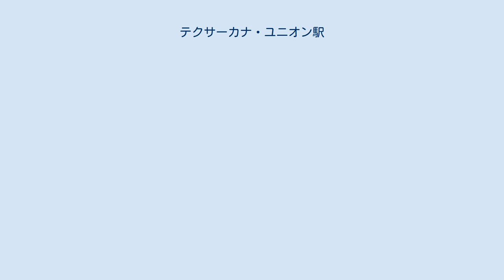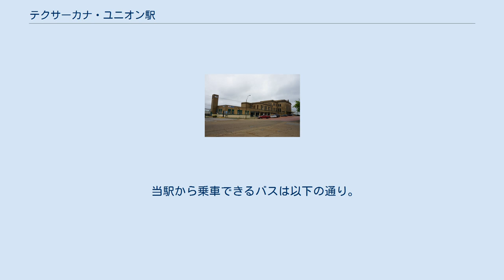テクサーカナ・ユニオン駅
テクサーカナ・ユニオン駅 （英語： Texarkana Union Station ）は、アメリカ合衆国アーカンソー州テクサーカナ イースト・フロント・ストリート100にある駅。
 テクサーカナ・ユニオン駅はアーカンソー州テクサーカナとテキサス州テクサーカナの丁度、州境に位置している。
待合室や切符売り場がある駅舎の東側はアーカンソー州である。
列車は両州に跨って停車する。
 ユニオン駅の旧駅舎はミズーリ・パシフィック鉄道（MOPAC）とテキサス・アンド・パシフィック鉄道によって1888年に建設された。
セントルイス・サウスイースタン鉄道は1908年にも乗り入れ、駅の改修にかなりの金額を費やした。
1913年に、セントルイス・サウスイースタン鉄道は、駅の区分所有者となった。
セントルイス・サウスイースタン鉄道、ミズーリ・パシフィック鉄道、テキサス・アンド・パシフィック鉄道、カンザス・シティ・サザン鉄道は近代的な共同使用駅を建設・運営する組合を作った。
この事業は有価証券を売却した166万7,000ドルの費用で賄われた。
1930年5月12日、テクサーカナ商工会議所は定礎式を後援した。
駅舎は約4,088平方メートルの堂々としたルネッサンスリバイバル様式である。
駅は1978年に国家歴史登録財に登録された。
 アムトラックは、1974年までテクサーカナに運行する列車はなかった。
アムトラックにとって待合室や切符売り場が移動制限者にとって使用するには問題があり、また、駅舎も大きすぎた。
そのため、現在アムトラックは駅舎の端の旧荷物取扱室を改装し待合室や切符売り場として使用している。
ミズーリ・パシフィック鉄道の旅客列車が廃止された1971年以来、ユニオン駅の主待合室は使用されていない。
当駅は全米のいくつかの個人所有の駅の一つである。
 ※南行列車のシカゴ（日・火・金）出発便はサンアントニオでサンセット・リミテッド号と併結され、ロサンゼルス行きとなる。
北行列車のロサンゼルス（日・水・金）出発便はサンアントニオまでサンセット・リミテッド号と併結され、同駅で切り離し。
サンアントニオとシカゴ間は毎日運転。